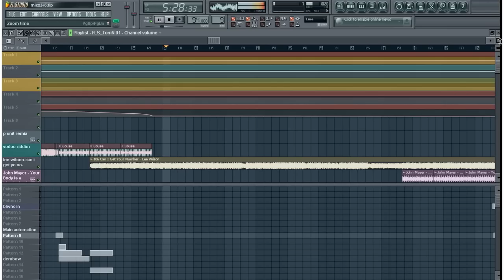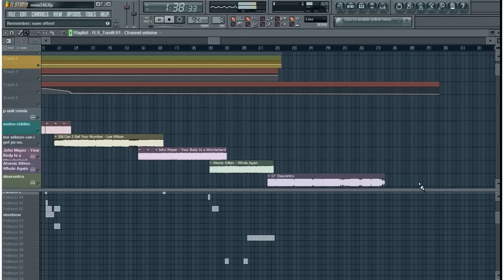FL Studio Mixing / dj sets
a mini audio mix done with fruityloops studio, djing with fl studio